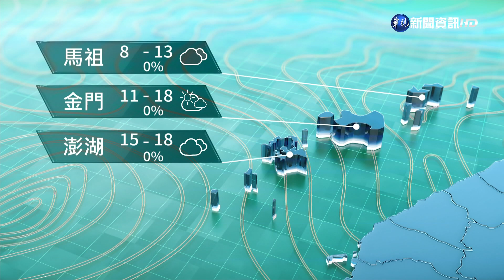續發低溫特報 9縣市10度以下｜華視生活氣象｜華視新聞 20210102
明(3)日冷空氣持續減弱，但由於輻射冷卻作用，各地早晚仍偏冷，北部及東北部地區有局部短暫雨，東部及東南部地區有零星短暫雨，其他地區及澎湖、金門、馬祖為多雲到晴；清晨輻射冷卻影響，各地早晚仍偏冷，日夜溫差大；臺南以北、東南部(含蘭嶼、綠島)、恆春半島沿海空曠地區及澎湖、金門、馬祖易有8至9級強陣風；東半部(含蘭嶼、綠島)及恆春半島沿海地區易有長浪發生，請注意